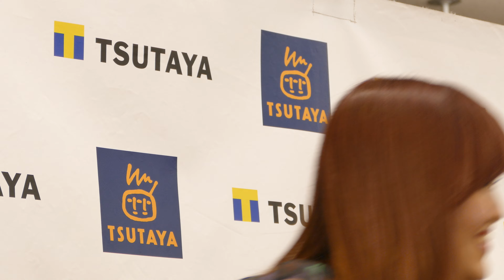宮竹ようこ リリースイベント 2020.2.22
【謝辞】
　新曲を含むオリジナル曲は もし動画UPすると、
　CD売り上げを妨げる影響が出るため 歌の動画UPは控えました。
　CD制作における熱い想いを皆さんに届けたい。

宮竹ようこ　【1st mini album】リリースイベント

Voice Music Entertainment所属